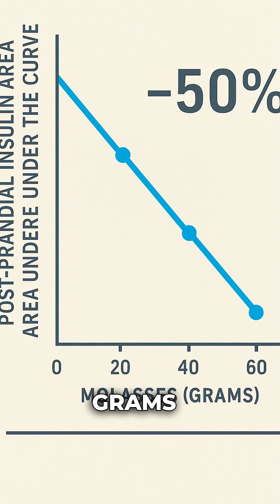The Sweetener That Blunts Insulin Spikes | Clinical Pearl with Dr. Adam Sewell, MD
Not all sweeteners spike insulin—and this one might actually help reduce it.

In this 1-minute clinical pearl, Dr. Adam Sewell, MD breaks down a 2016 randomized trial showing that filtered sugar cane molasses can cut post-meal insulin response by up to 50%, especially in patients with insulin resistance.

🧪 Key insights:

    60g of filtered molasses = 50% reduction in postprandial insulin AUC

    Glucose levels remained stable → better insulin efficiency

    Rich in polyphenols, chromium, and minerals

    May reduce beta cell stress without sacrificing sweetness

📌 Clinical application: Recommend filtered molasses as a smart sweetener swap—especially for patients with early metabolic dysfunction.